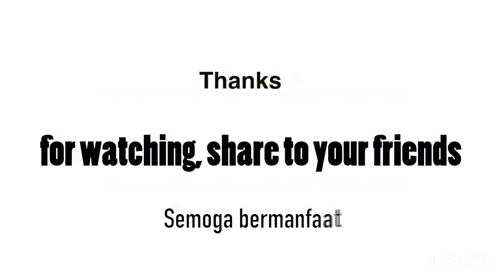Doa tidak boleh ngambang, harus jelas-Dr. Nella Lucky